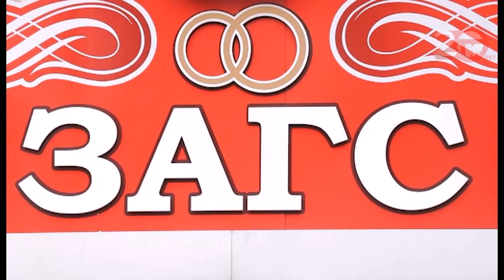18 пар расписались сегодня в Уссурийском ЗАГСе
18 пар расписались сегодня в Уссурийском ЗАГСе. Праздник всех влюбленных нечасто выпадает на регистрационные дни, для многих молодоженов именно эта дата кажется важной для долгого и прочного союза. Хотя кому-то жениться именно 14 февраля выпало случайно.